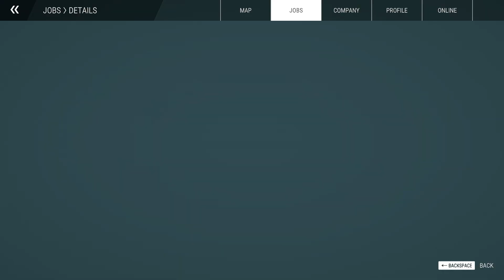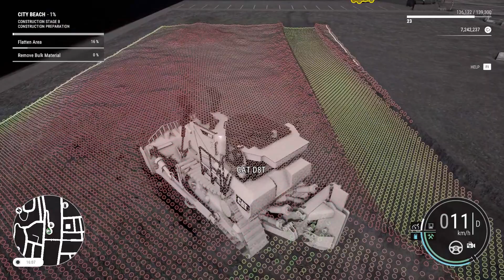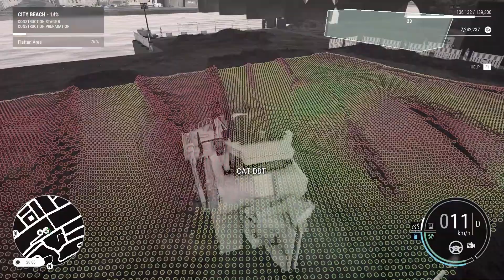Creating a city beach! (part 1) - Construction Simulator EP 47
Welcome to this Construction Simulator gameplay video! In this video, we'll be taking on the role of a construction worker and completing various tasks and challenges in a realistic construction site simulation.

Join us as we operate heavy machinery, lay foundations, build structures, and much more. Our goal is to showcase the thrill and excitement of construction work and provide an immersive experience for our viewers.

Whether you're a seasoned builder or just curious about the world of construction, this video is sure to be a great resource.